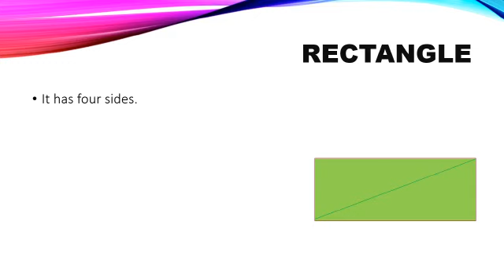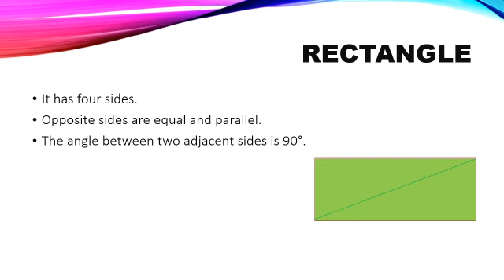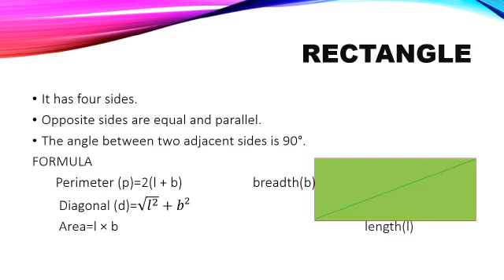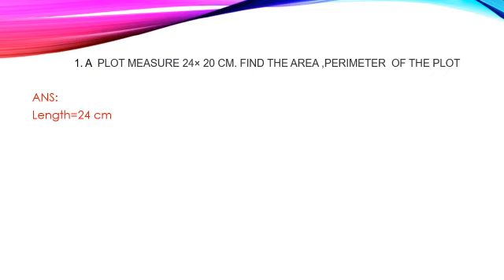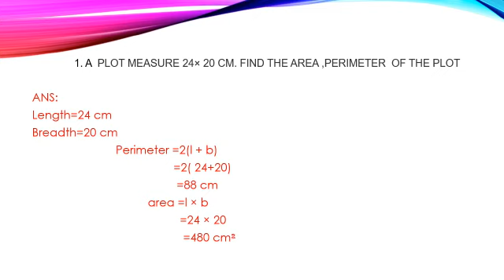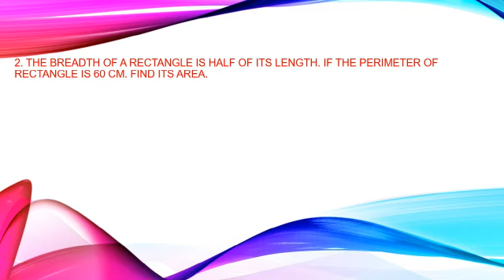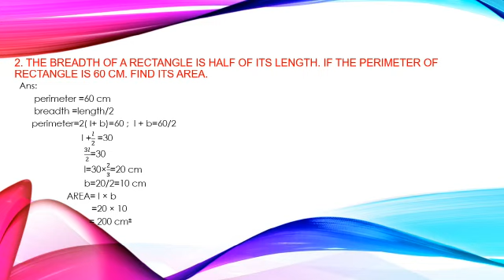Mensuration Part II